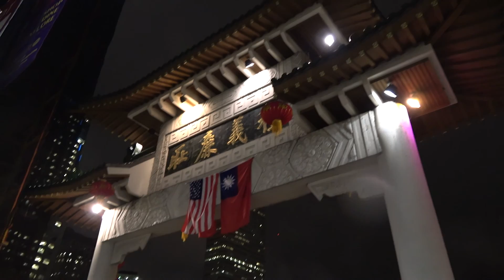Winter Wonderland | Boston Travel vlog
Took a business Trip to Waltham, close to Boston.
It was cold, snowy, but awesome!
We had a few travel delays because of the snow storm but we got there okay and had a great week. I walked about the city at night, did some shopping all the while going to work during the day.

- Instagram! - @yohanpartap